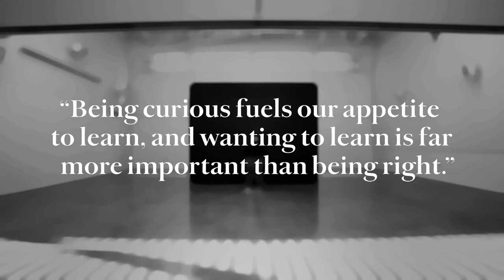Jony Ive’s advice to the next generation of designers